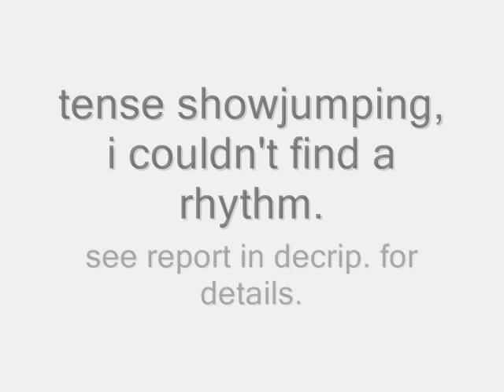Peter, Purston Manor Novice, 5/7/09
Dudey pony to put up with me riding like a lemon in the SJ.